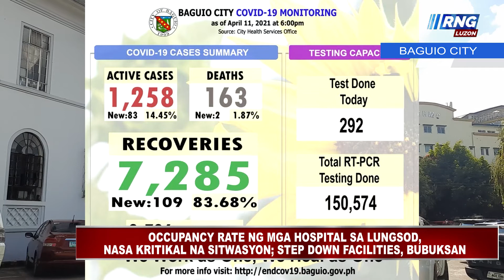Occupancy rate ng mga Baguio hospital, nasa critical level na